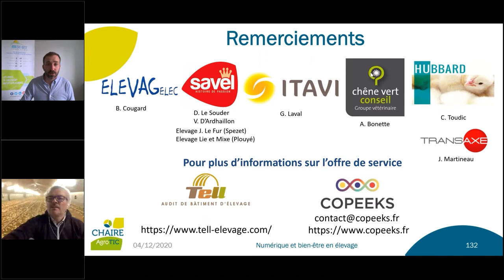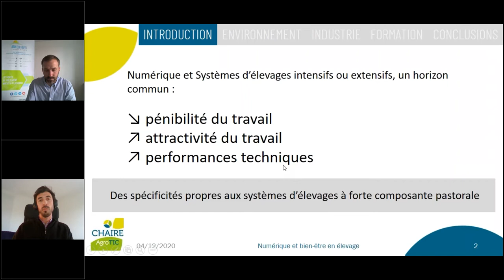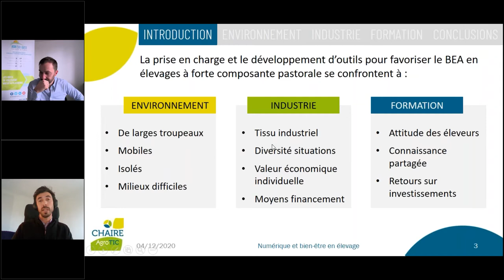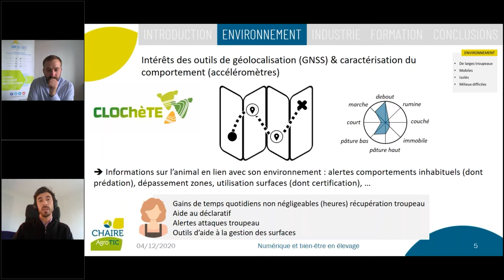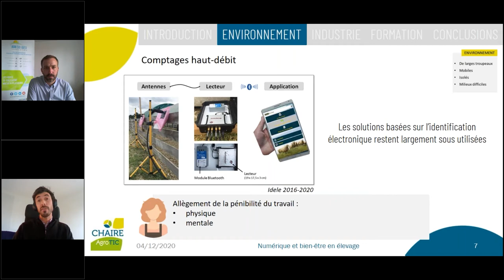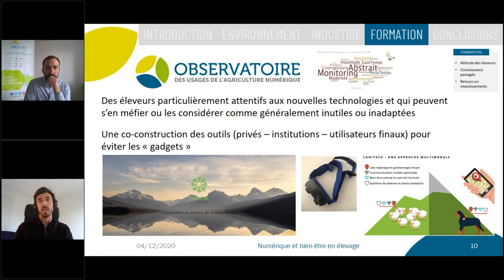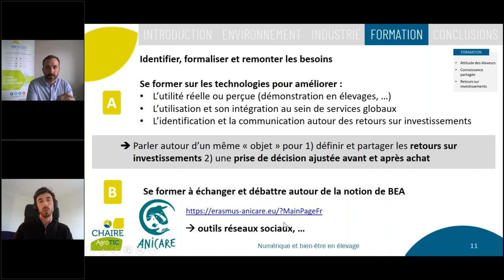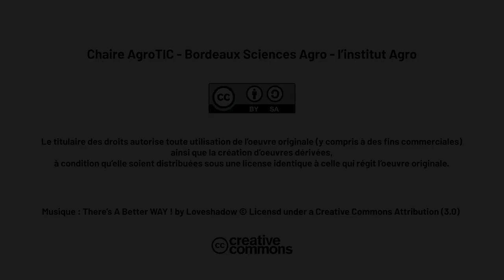Numérique et Bien-être en élevage - Jean Baptiste Menassol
Séminaire "Numérique et Bien-être en élevage" de la Chaire AgroTIC.
Session 2 : Du Bien-être de l’animal à celui de l’éleveur
Présenté par Jean Baptiste Menassol, Enseignant chercheur à l'Institut Agro Montpellier  sur "Quid des élevage peu intensifiés ?".
Animé par Pierre Compère d'Agri Sud-Ouest Innovation.